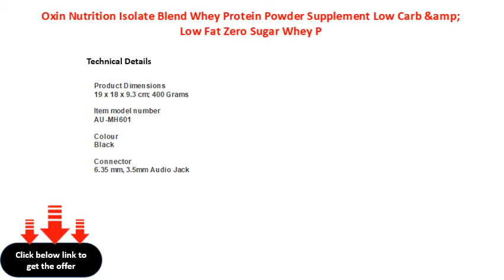Oxin Nutrition Isolate Blend Whey Protein Powder Supplement Low Carb &amp; Low Fat Zero Sugar Whey P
Oxin Nutrition Isolate Blend Whey Protein Powder Supplement Low Carb &amp; Low Fat Zero Sugar Whey Protein from USA - 30 Servings 1kg \\/ 2.2lbs (Double Rich Chocolate)
Oxin Nutrition Isolate Blend Whey Protein Powder Supplement Low Carb &amp; Low Fat Zero Sugar Whey Protein from USA  30 Servings 1kg  22lbs (Double Rich Chocolate)